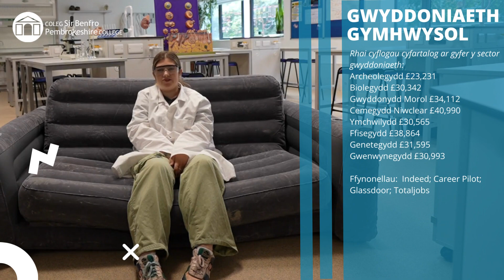Careers in Applied Science - Welsh Text